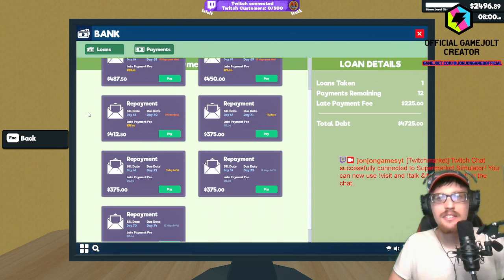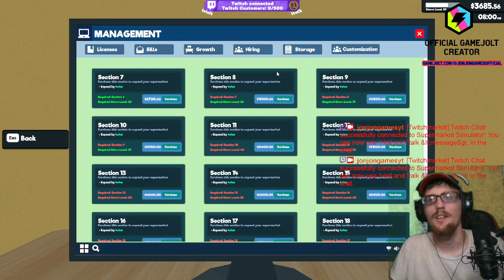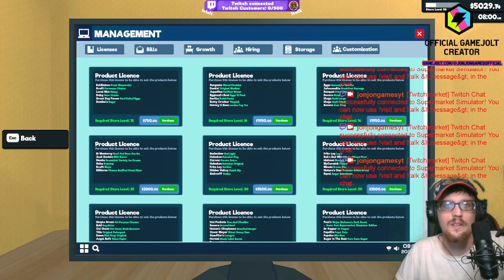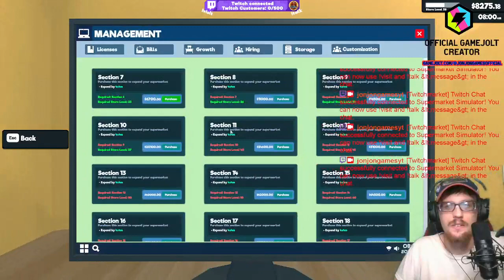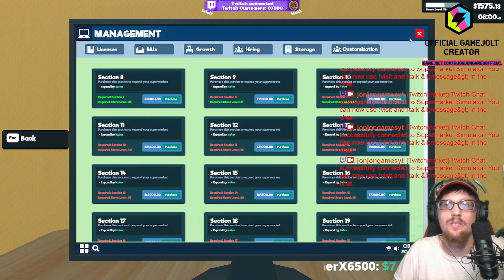Come Get Your Groceries | Supermarket Simulator | Mods | !discord !youtube !patreon !socials